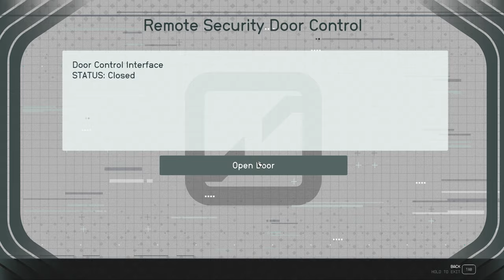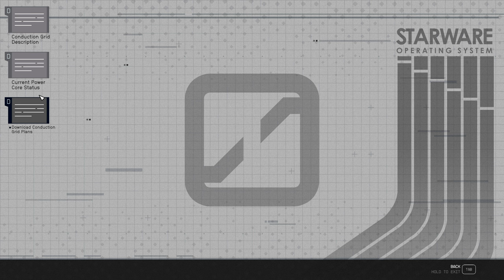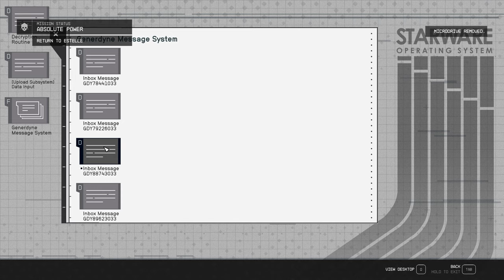Absolute Power [NG+] - Episode 62 - LET'S PLAY: Into The Starfield - [NO COMMENTARY] 1440p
In this electrifying episode, our swashbuckling adventure takes a daring turn as we infiltrate Generdyne, the power company, in pursuit of the elusive Conduction Grid schematics. These coveted blueprints hold the key to accessing Bannoc IV, but danger lurks around every corner. Join us as we navigate treacherous waters, encounter Benjamin Bayu, and race against time. Buckle up, fellow pirates, for a thrilling escapade!🏴‍☠️🌟

*🌟 Mission Debrief:*
*Initiated:* Absolute Power
*Concluded:* Absolute Power